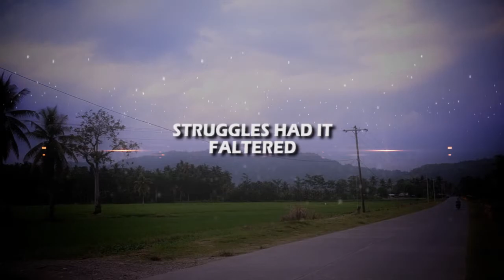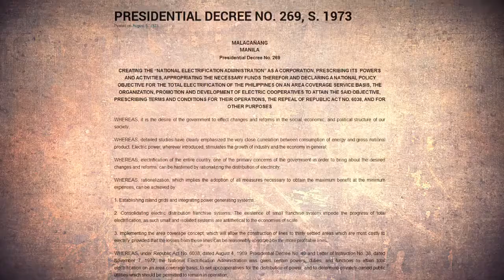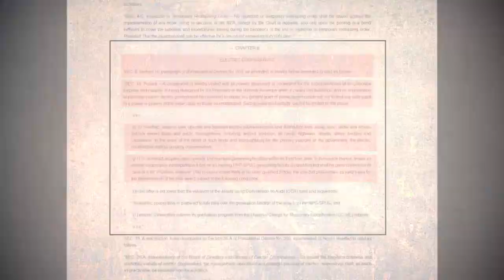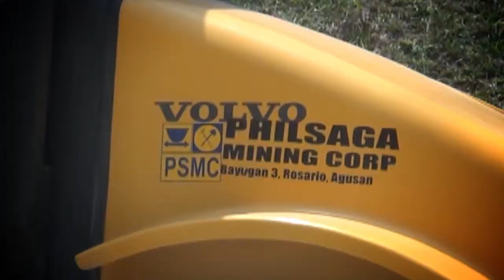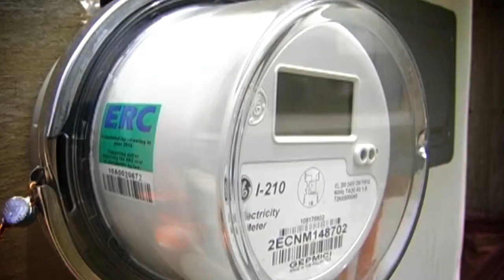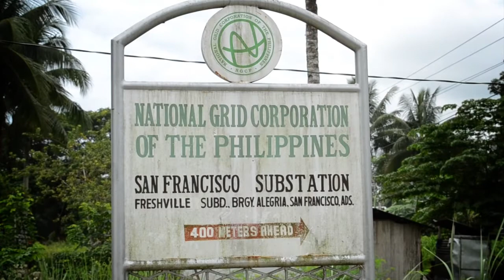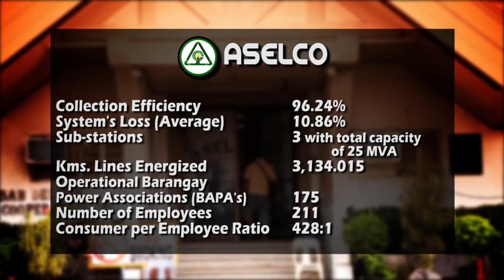ASELCO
Agusan del Sur Electric Cooperative, Inc.